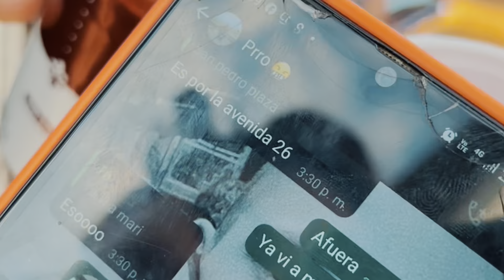Regalada sales cara - versión mujer (cover) Mari Hernández